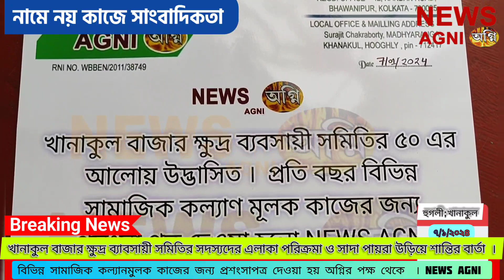ব্যাবসায়ী সমিতির ৫০এর আলোয় উদ্ভাসিত, সমিতির প্রশংসায় প্রশংসা পত্র অগ্নির পরিবার থেকে । 👉 NEWS AGNI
খানাকুল ক্ষুদ্র ব্যাবসায়ী সমিতির ৫০এর আলোয় উদ্ভাসিত, সমিতির প্রশংসায় প্রশংসা পত্র অগ্নির পরিবার থেকে ।

খানাকুল বাজার ক্ষুদ্র ব্যাবসায়ী সমিতির কর্মসূচি, এলাকা পরিক্রমা, সাদা পায়রা উড়িয়ে শান্তির বার্তা সমিতির । সারা বছর খানাকুল বাজার ক্ষুদ্র ব্যবসায়ী সমিতির উদ্যোগে বিভিন্ন সামাজিক কল্যানমুলক কাজ হয় সেই জন্যই NEWS অগ্নির চিফ এডিটর সুরজিৎ চক্রবর্ত্তীর নির্দেশে চ্যানেলের পক্ষ থেকে চ্যানেলের চেয়ারম্যান স্মরণিকা চক্রবর্ত্তী সহ  রূপনারায়ন চক্রবর্ত্তী ও আশিস ভট্টাচার্য্য মঞ্চে উপস্থিত হয়ে প্রশংসাপত্র তুলে দেওয়া হয় খানাকুল বাজার ক্ষুদ্র ব্যবসায়ী সমিতি কর্তৃপক্ষের হাতে , উপস্থিত হন খানাকুল থানার ওসি রাসেল পারভেজ খান সহ বিভিন্ন এলাকার বিশিষ্ট অতিথিরা । সকাল থেকে অনুষ্ঠান চলে , এই বিষয়ে দেখাবো খানাকুল থানার ওসি রাসেল পারভেজ খান এবং ব্যাবসায়ী সমিতির পক্ষ থেকে কি জানলেন ।

রিপোর্ট NEWS অগ্নি ।